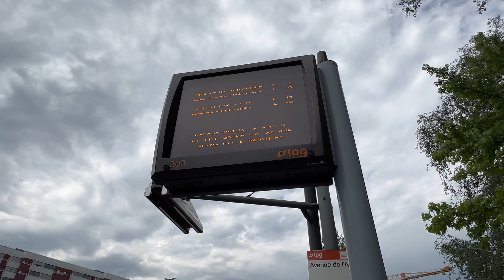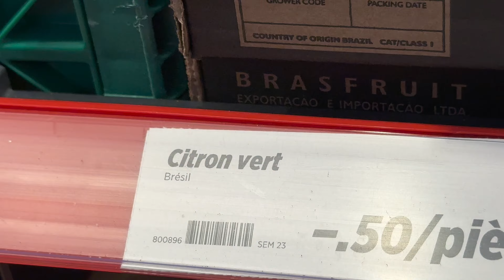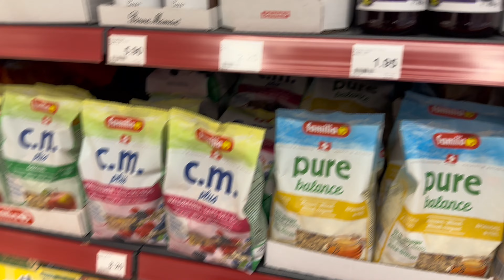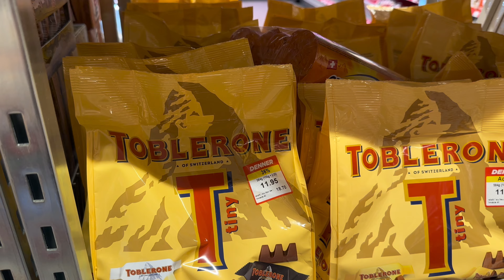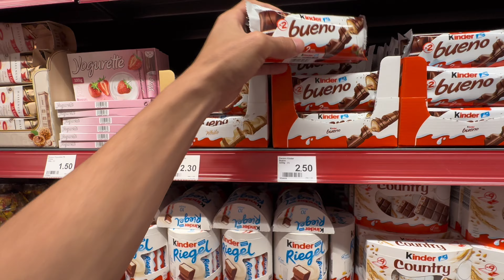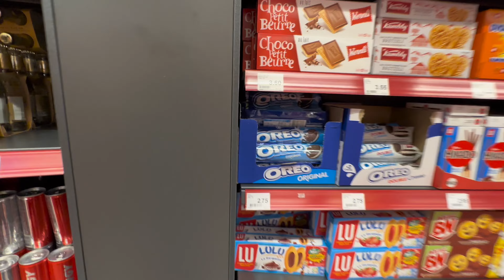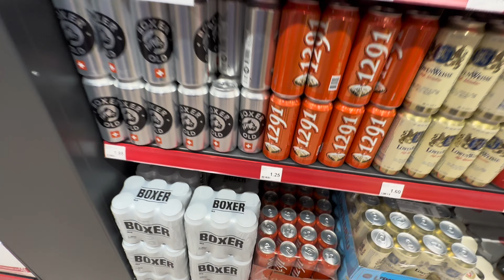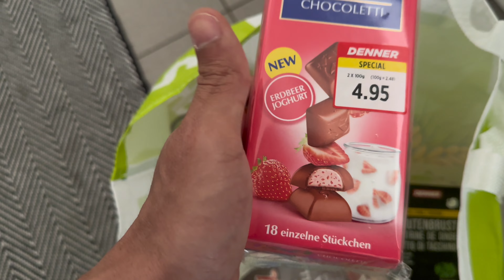Fazendo compra na Suíça 🇨🇭 Vem comigo no mercado na Suíça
Francês Na Ponta Da Língua CURSO

Acessória Individual  ✅
(Para Quem Vem Morar Na Suíça)

Planejando férias dos sonhos?

Receba dinheiro de volta de  tudo que você gasta na Internet 💻